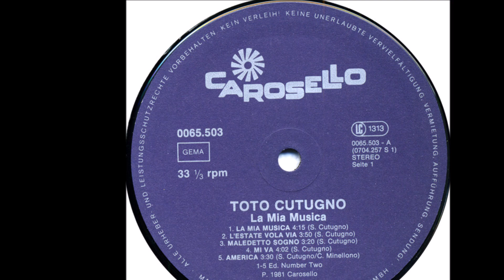L'Estate Vola Via - Toto Cutugno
S.Cutugno 1981